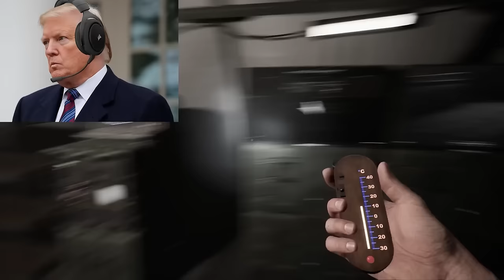US Presidents Play Demonologist ALL EPISODES 2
The US Presidents play Demonologist ALL EPISODES 2!